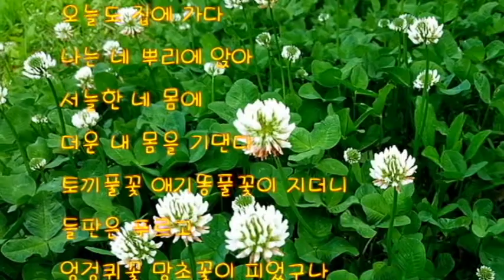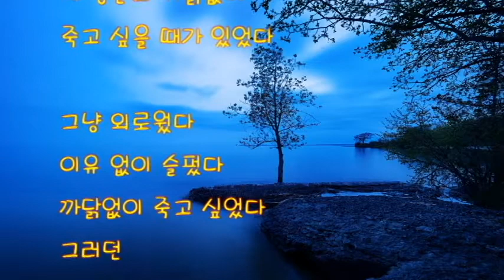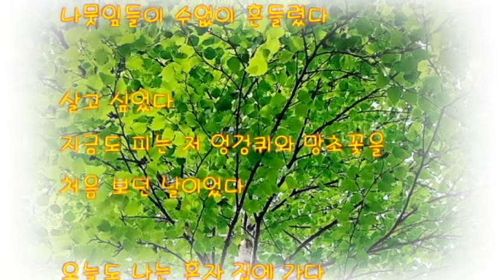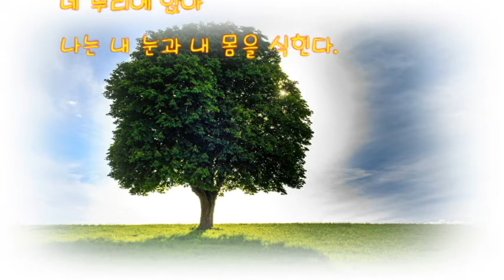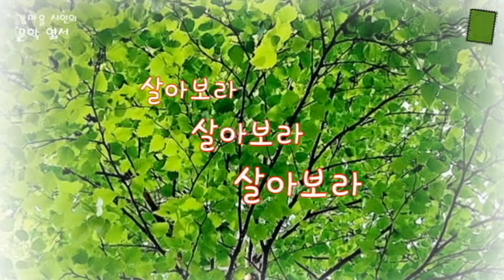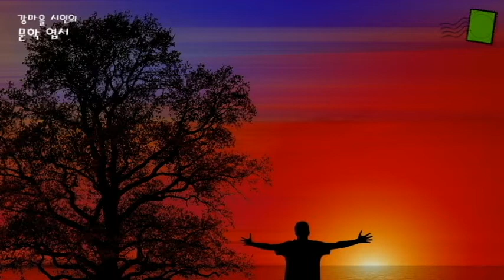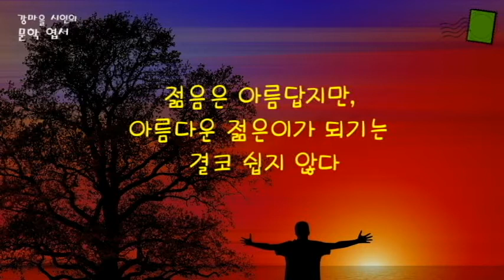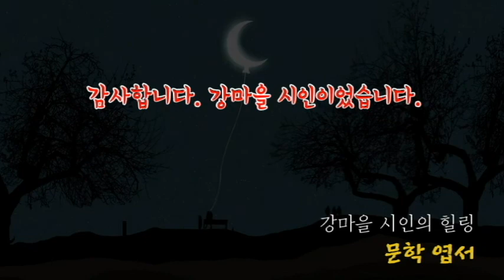김용택 ‘푸른 나무 7’ - 허무감에 빠졌을 때 따뜻하게 힘을 주는 시 [힐링 문학, 사는 이야기]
* 젊음은 아름답지만, 아름다운 젊은이가 되기는 결코 쉽지 않다 *

 * 이 세상을 살아오다
 누구나 한번쯤
 인생의 허무를 느낄 때가 있었듯이
 내 청춘도 까닭없이
 죽고 싶을 때가 있었다
 온몸에 바람이 불고
 살아보라 살아보라 살아보라
 나뭇잎들이 수없이 흔들렸다

 살고 싶었다
 지금도 피는 저 엉겅퀴와 망초꽃을
 처음 보던 날이었다

* 시와 좋은 문학 작품, 책 소개와 함께 사는 이야기를 담은 편안한 에세이
# 밤에 들으면 더 좋은 # 힐링, 명상, 인문적 교양을 위한 방송